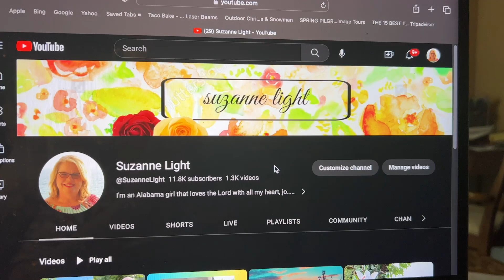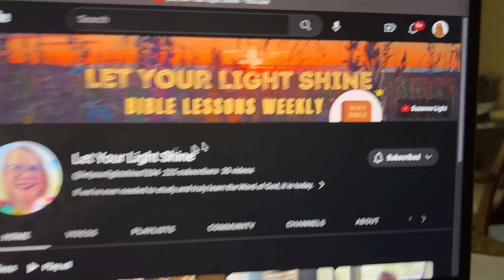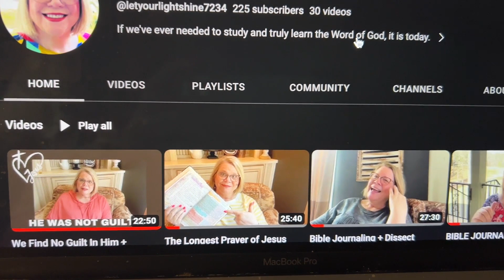Update on new channel - how to make sure you are subscribed